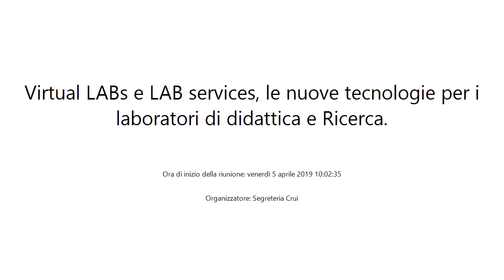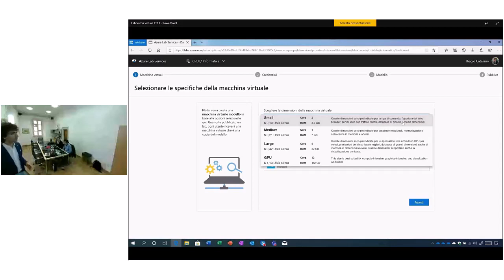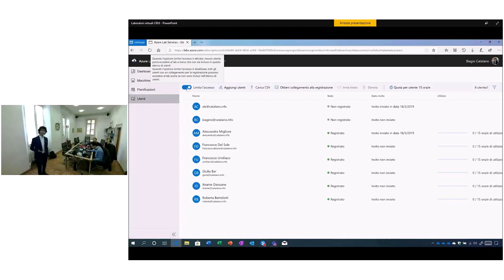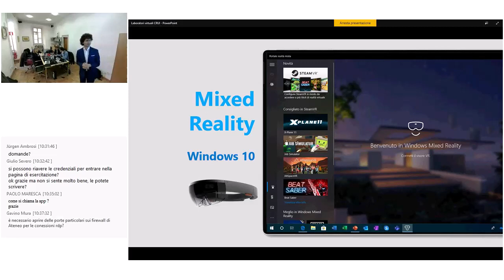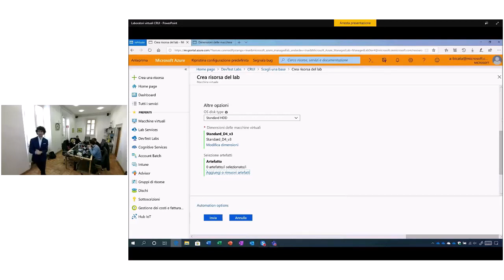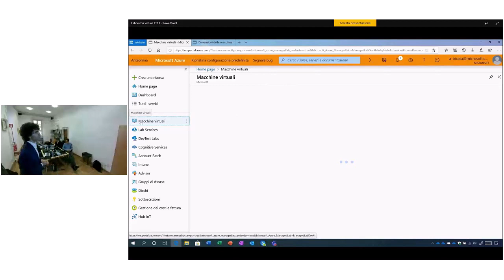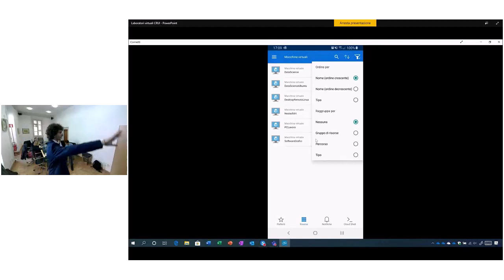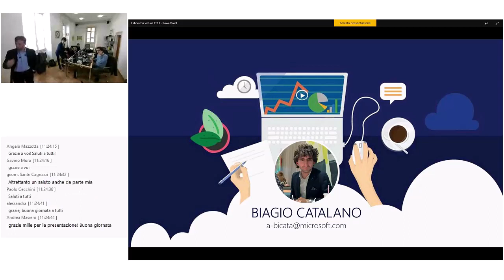[5 aprile 2019] Virtual LABs e LAB Services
- Virtual LABs e LAB services, le nuove tecnologie per i laboratori di didattica e Ricerca.
I Virtual Labs sono una soluzione Microsoft, studiata per implementare in maniera rapida ed efficace ambienti e classi virtuali, sia a scopo didattico\formativo che di ricerca\sviluppo.